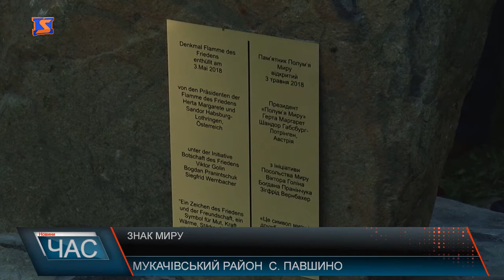Пам' ятний знак "Полум'я миру" відкрили в Мукачівському селі Павшино.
За мир в Україні, у кожній родині, та в серцях людей. За це молилися під час екуменічної служби, яку провели римо- та греко-католицькі священики. Урочиста меса передувала відкриттю пам’ятного знаку "Полум'я миру" , для відкриття якого у Павшино завітали нащадки королівського роду Габсбургів – Шандор та Герта-Маргарет Габсбург-Лотрінген. Відкрити пам’ятник вдалась завдяки громадській організації «Полум'я Миру», президентом якої є Герта-Маргарет Габсбург-Лотрінген.За словами представниці королівського роду пам'ятник повинен спонукати людей жити в мирі, дружбі та злагоді. Пам’ятник «Полум’я миру» складається з двох компонентів. Це камінь, який поєднаний з скульптурою, виготовленою з горіхового дерева. Для багатонаціонального села Павшино цей знак буде символічним. Громадська організація «Полум'я Миру» співпрацює із Закарпаттям вже не перший рік через Посольство миру в Україні.